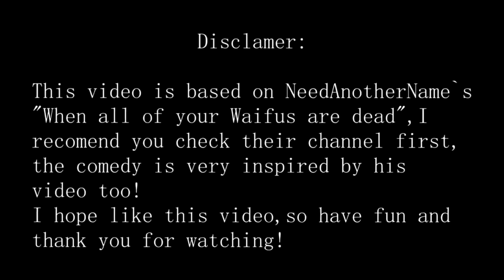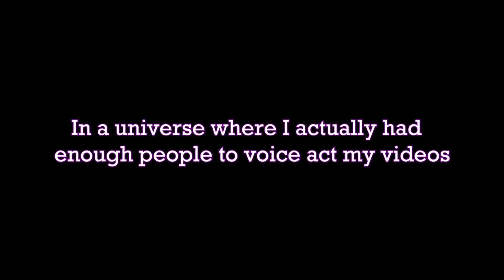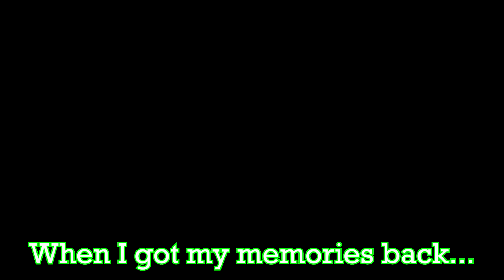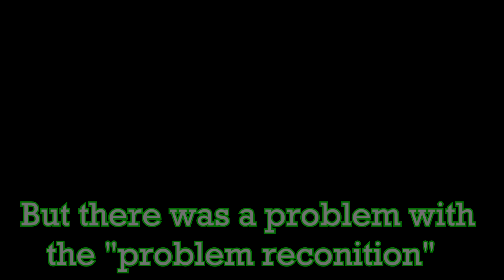Survivor AU : When all your waifus are dead (Spoilers for all 4 games) |Part 3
Before the Trial:(0:00)
Class Trial:(3:37)